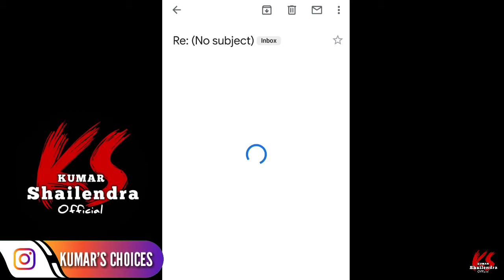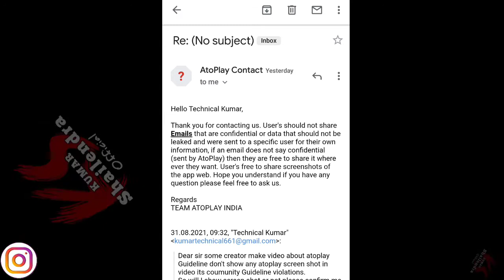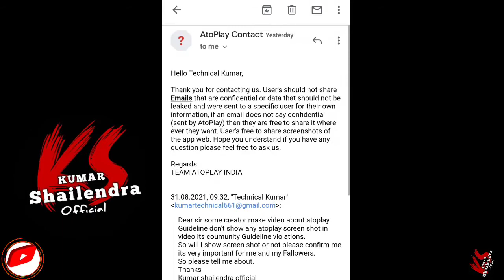एटोप्ले मेल विडियो मे दिखाना है या नही जानिए | Atoplay Important Information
एटोप्ले विडियो एड आ रहा है | Atoplay New Update | Atoplay

atoplay payment proof atoplay monetization policy

Monetization on my channel || चैनल मॉनीताईजेसन चालू

एटोप्ले कितने दिन मे मॉनीटाइज होगा

Atoplay 200 Fallowers Ke Bad Verify Kaise Kare, Atoplay

1.my Facebook I'd

2.my Instagram I'd

3.My Telegram Id

4. My tweeter I'd

Dear friends in this video we are providing some information about how to verify atoplay

Atoplay monetization policy,Atoplay new update,atoplay full tutorial

atoplay monetization policy 2021, atoplay app se paise kaise kamaye, atoplay app se paisa kaise kamaye

autoplay app, autoplay app for android, autoplay application,

atoplay, youtube alternative, atoplay app, atoplay monetization feature, atoplay monetization policy, atoplay monetization update, atoplay par channel kaise monetize kare, atoplay monetization,

atoplayapptips, atoplaytutorial,  youtube alternative, indian youtube,

how to become atoplay partner

atoplay monetization policy malayalam

atoplay monetization policy telugu

atoplay monetization policy tamil

atoplay partner program tutorial 2021

atoplay monetization policy hindi

monetize channel on atoplay, how monetize

atoplayverify

Atoplay Payment Proof || एटोप्ले से पैसा कैसे मिलेगा

atoplay app se paise kaise kamaye

atoplay new update, atoplay tutorial, atoplay app review, atoplay new update malayalam, YouTube vs atoplay, atoplay vs YouTube